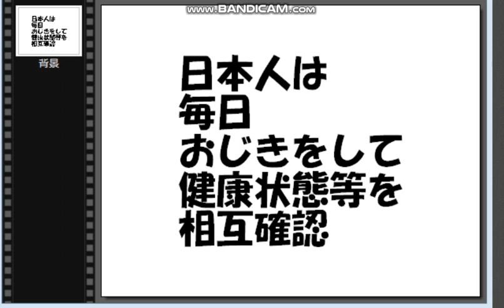日本人とおじぎ。藤井敏彦経済安保室長更迭の国会を巡って、良いおじぎが見られたので。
22/3/11衆院内閣委で答弁した内閣府NSSの室田幸靖審議官の「おじぎ」を良い例として取り上げた。
「おじぎ」はどうでもいいが、統一教会自民盗ズブズブ問題が騒がしい中、経済安保ズブズブ問題にも目を向けていきたい。国民がちょっと油断すると危ない危ない。